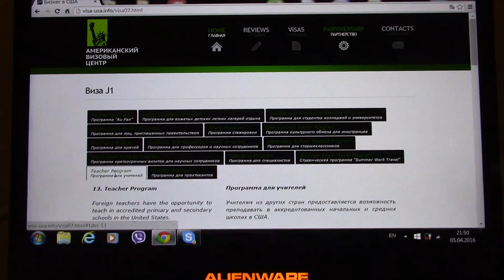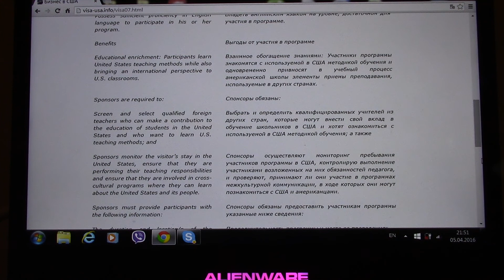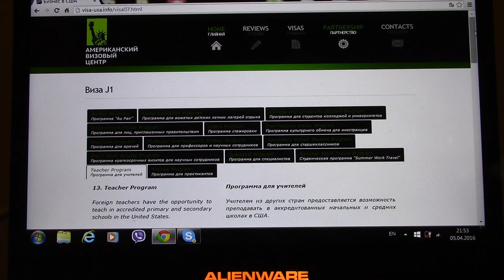Как приехать в США.Программа для учителей средних школ (Teacher).Виза J-1